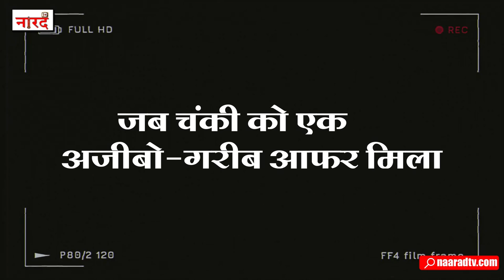Bollywood Actor Chunky Panday Biography_क्यों कहा जाता है Bangladesh का Amitabh Bachchan_Naarad TV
Bolllywod Actor Comedian  Chunky Panday biography ,lifestyle ,Net worth, , Children,Family.
Bolllywod Actor Comedian Chunky Panday Biography in Hindi-
Suyash Panday, better known by his stage name Chunky Panday, is an Indian actor who works in Bollywood films. He has appeared in over 100 films in a career that has spanned over three decades. His most successful films in Hindi were in the period 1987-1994.